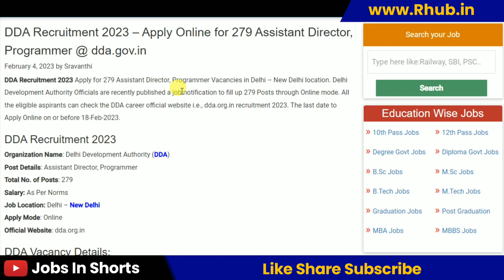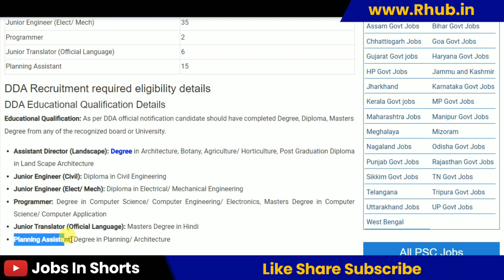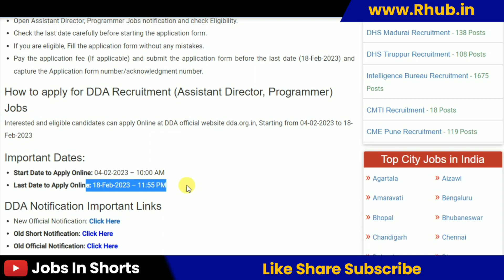DDA Recruitment 2023 – Apply Online for 279 Assistant Director, Programmer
DDA Recruitment 2023 – Apply Online for 279 Assistant Director, Programmer Posts

10th pass job
12th pass Jobs
Graduation jobs
Vacancy
Jobalert
Government Jobs
Recruitment 2022
Bharti 2022
Recruitment hub
Vampire hub
Latest Govt Jobs 2022
Jobs 2022
Vacancy 2022
Current Affairs
Exam Pattern
B-Tech Jobs
Diploma Jobs
Latest Job Update
Sarkari Result